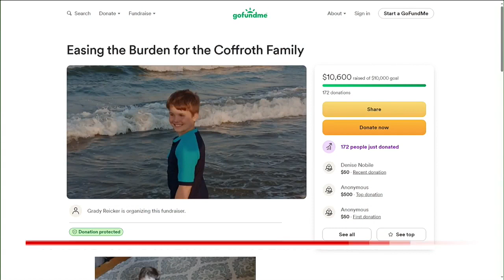10-year-old kayaker found dead in creek identified by coroner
The York County Coroner has identified the 10-year-old boy who died after being separated from his kayak in the Yellow Breeches Creek.

Matthew Coffroth Jr.'s body was found in the water around 8 a.m. Wednesday, according to the coroner. He was from Lancaster County.

CBS 21 News on Facebook Twitter